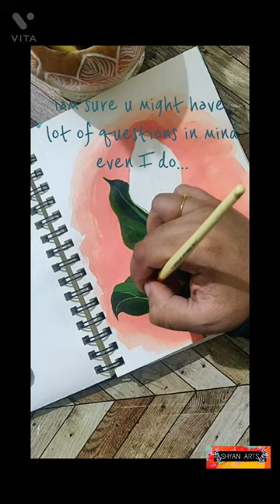Easy techniques on how to paint peace lily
Learn how to paint peace lily in easy and basic way just in two mins